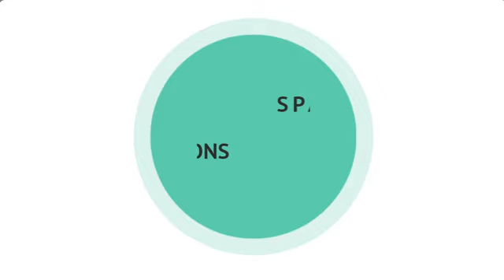¿Cuáles son los muebles más importantes de tu dormitorio? - Spanish questions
Learn and practice these Spanish questions: ¿Cuáles son los muebles más importantes de tu dormitorio?
TIMING:
00:07 ¿Cuáles son los muebles más importantes de tu dormitorio?
00:25 What are the most important pieces of furniture in your bedroom?
00:57 ¿Cuáles son los muebles más importantes de su dormitorio?